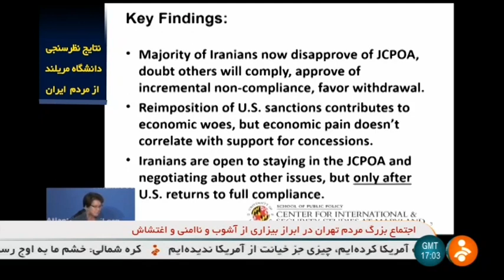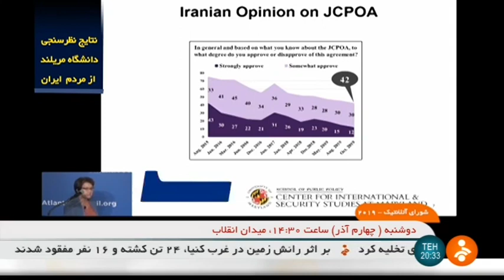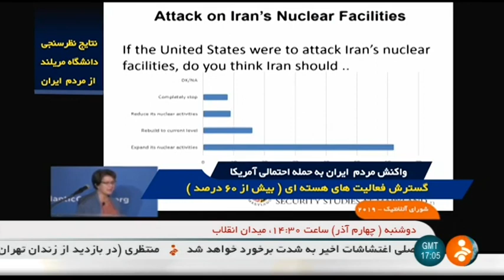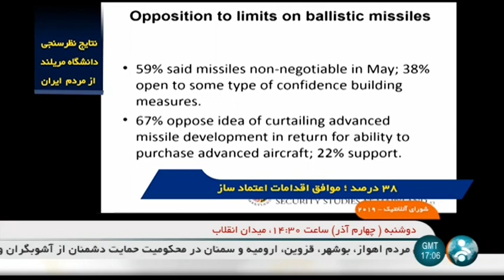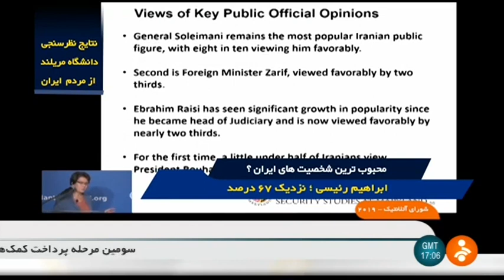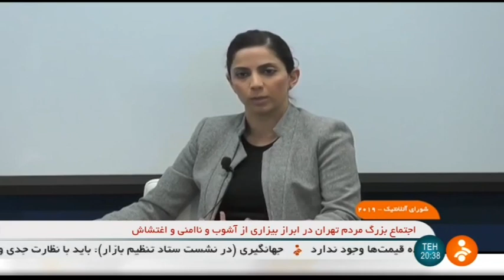Iran People survey about US policy, Atlantic council 2019 نشست آتلانتيك درباره نظر مردم ايران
The Atlantic Council is an American Atlanticist think tank in the field of international affairs. Founded in 1961, it provides a forum for international political, business, and intellectual leaders.

It manages ten regional centers and functional programs related to international security and global economic prosperity. It is headquartered in Washington, D.C.. It is a member of the Atlantic Treaty Association.

Iran People survey about US policy analyzing, Atlantic council 2019
نشست آتلانتيك درباره فشارهاي آمريكا و نظر مردم ايران